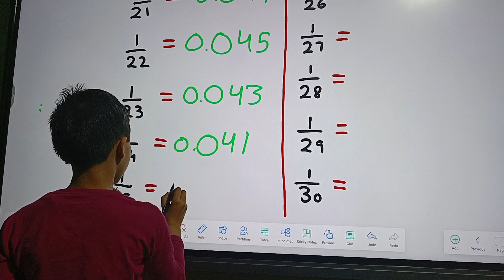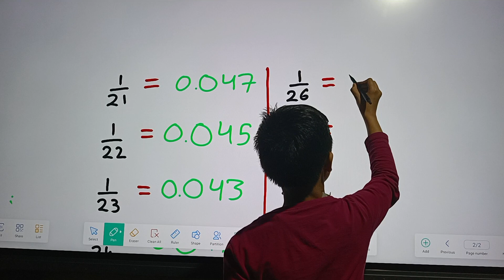9 year old Anku writing Decimals of fractions from 1/20 to 1/30 . Chirag academy palhawas